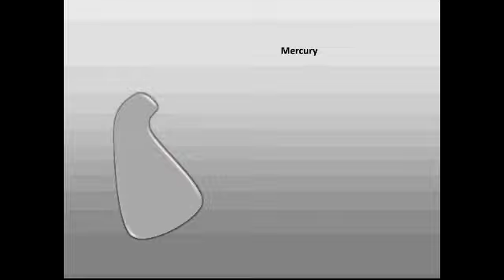New OTL intro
WARNING: Contains spoilers for episodes 1 and 2.
Basically a new OTL intro inspired by those of Joseph Howard's. I will use this intro starting with Episode 4, which will be different from OTL 1-3.